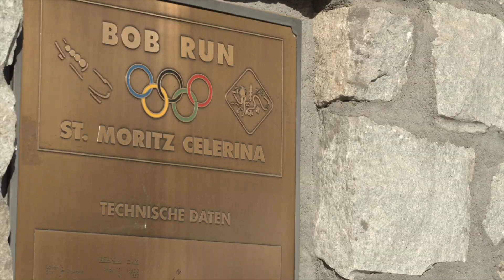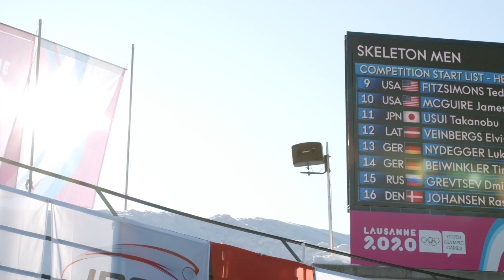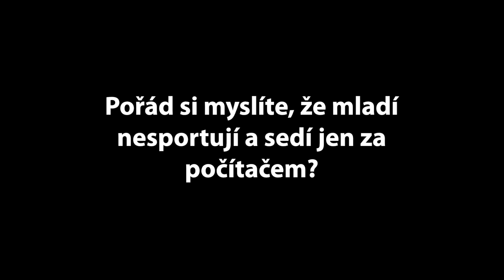Po hlavě ZASNEM | Timon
To je HUKÓÓÓT! ☢️ Skeletonista Timon Drahoňovský ukazuje život v ledovém korytě. Řítí se po hlavě rychlostí víc než 130 kilometrů v hodině, v Čechách nemá žádnou konkurenci a rád by s tím něco udělal!

Nakoukni do života Timona Drahoňovského skeletonisty, který plyn rozhodně neubírá. 👀

Jsme jeden tým!